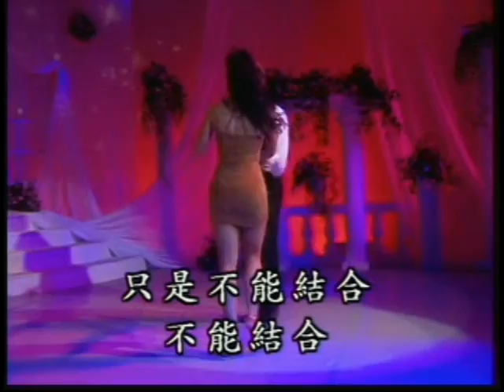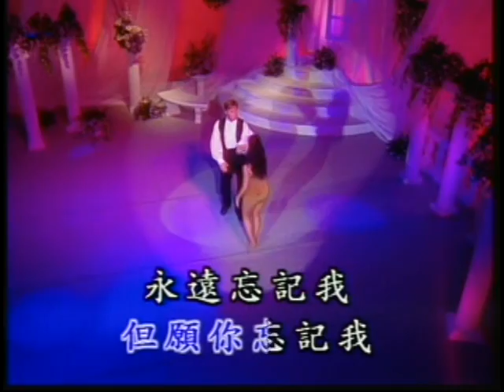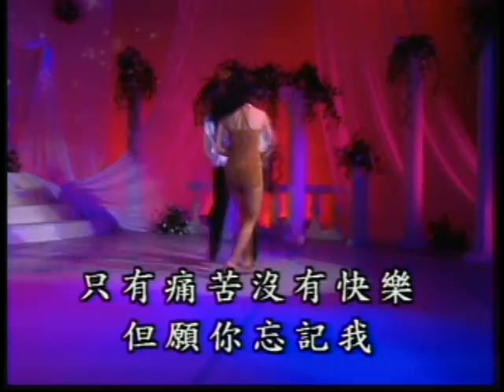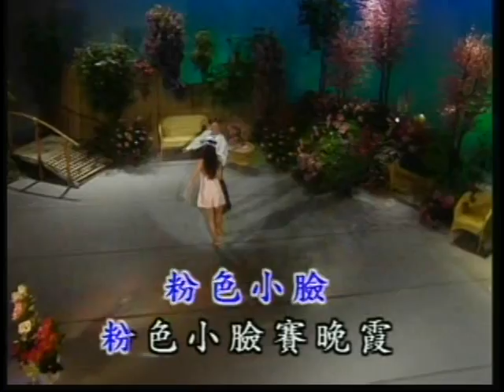無,花果(吉魯巴) 心戀(恰恰) 姑娘十八一朵花(恰恰)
No, flowers and fruits (Jitterbug) Heart Love (Cha Cha) Song of Orchid Island (Cha Cha)